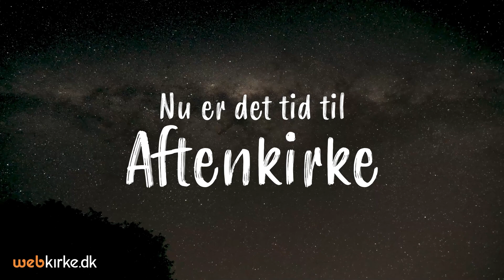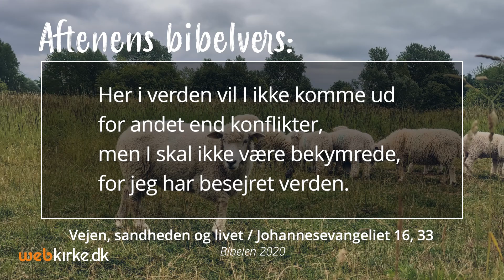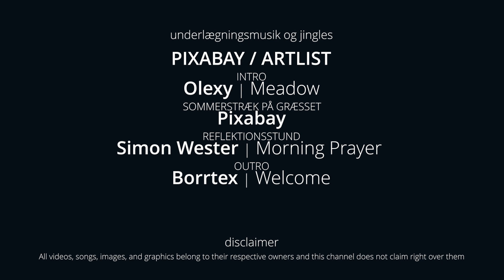AFTENKIRKE 05. juli 2024 | Et autentisk liv: Erkendelsen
Tør du overgive dig selv til Gud? Det er et afgørende punkt i Iben Thranholms podcast "Giv Gud en chance". Peter snakker med Iben om hendes podcast, hvor hun har gæster der ikke er kristne. Hendes podcast handler som titlen afslører om at have en samtale hvor gæsten bliver udfordret i sit Gudsbillede og forståelse.
Kirsten tager os med i en udstrækningsøvelse på gulvet eller græsset, hvor vi strækker hele kroppen ud næsten som en flitsbue.
Jan-Gunnar har det ikke så nemt med stiger i sit liv længere, og det kræver erkendelse at kende sine begrænsninger. Vi tager fejl og oplever nederlag i vores liv i forskellig grad, men erkendelsen er vigtig. Jan-Gunnar trækker Bibelens personer, Judas og Peter frem og ser på hvordan de håndterede deres nederlag meget forskelligt.
Kirke for alle - online